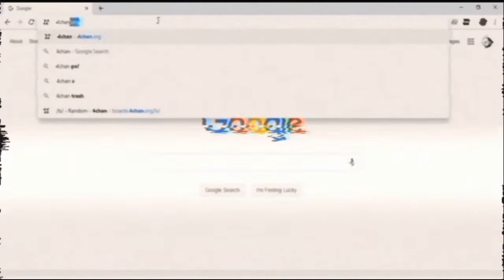Anon goes for a night walk ( doomer animation)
song: ssshhhiiittt! - 19